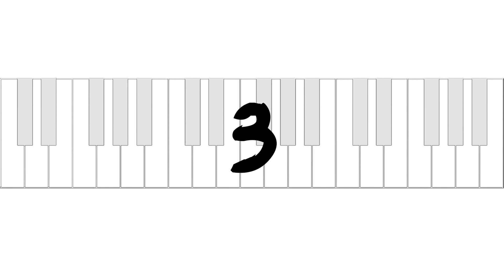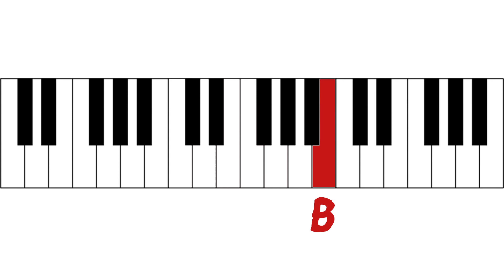Note Quiz - Level 1 #1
Do you have perfect pitch? If so you should be able to guess the notes in this video. If not don't worry, it's still a lot of fun to try :)

Training videos for relative pitch are coming very soon!

In this video you will hear a single note and you will have 3 seconds to guess which note it was. After that you will see if you were right.

This is a Level 1 exercise because you will only hear white keys. On my channel you can also find Level 2 exercises.